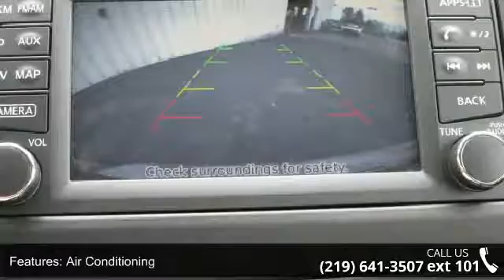2016 Nissan Versa 1.6 SL - Southlake Automall - Merrillvi...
For Sale in Merrillville, IN 46410

It's like a bed of roses awaits you in the back seat. Indicators are idiot-proof! If you demand the best, this great 2016 Nissan Versa is the car for you. Don't be surprised when you take this outstanding Nissan Versa down the road and find yourself enamored with its handling and falling in love with REAL driving all over again.